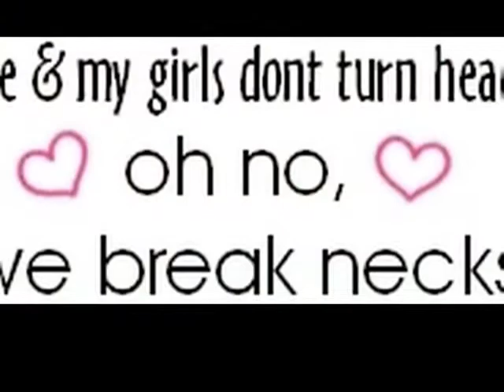Riot City Rollers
Martin County Roller Derby Team Riot City Rollers 2009